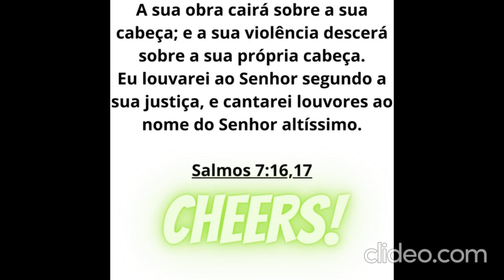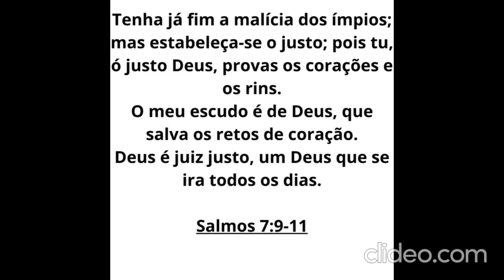salmo 7 1 6whvXlsC